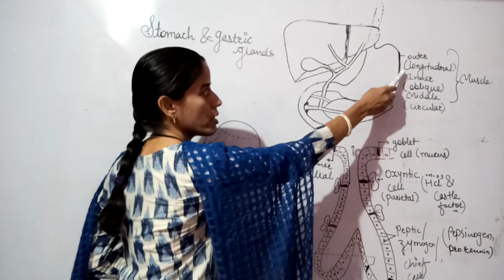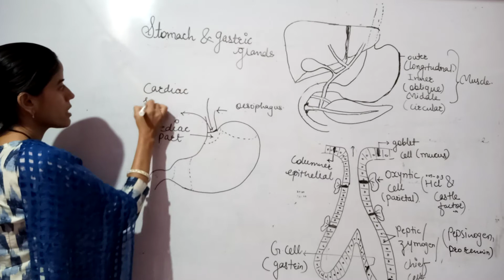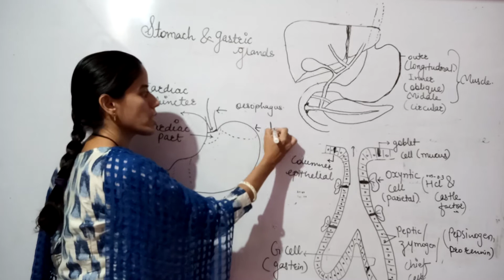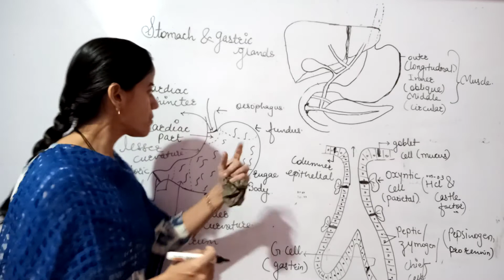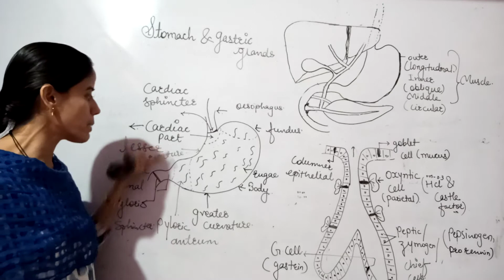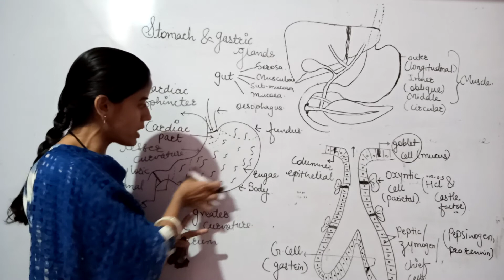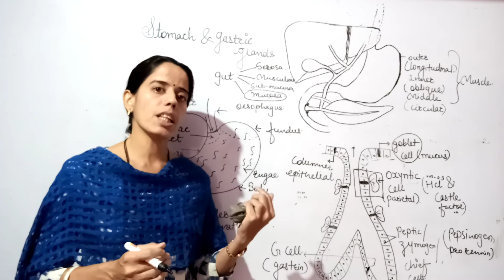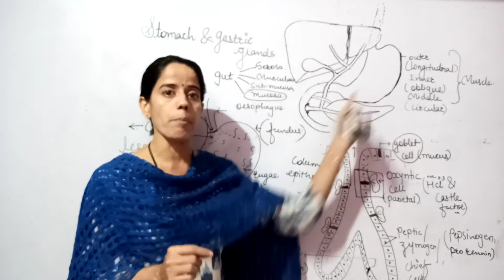Stomach,Oesophagus,sphincters,Gastric glands ,Role of gastric juice in digestion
Details about location ,structure and functions of stomach.Easy explanation of gastric glands  structure and functions.